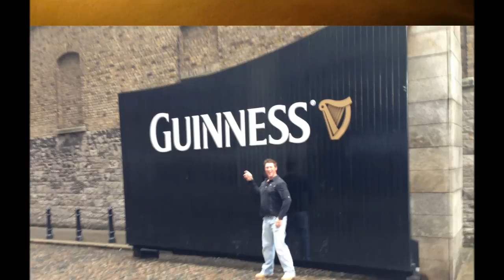ians stag movie